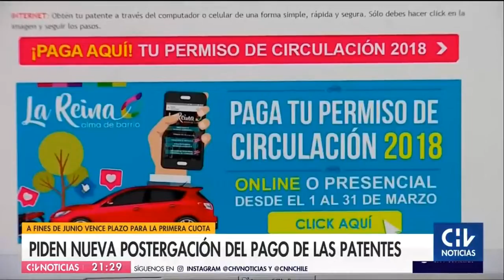AChM y nueva postergación del pago de patentes